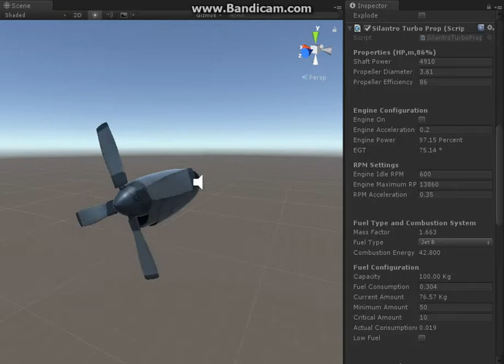Silantro Flight Simulator : Turboprop Engine Test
Simple test of the Alision Turboprop Engine in Unity 3d